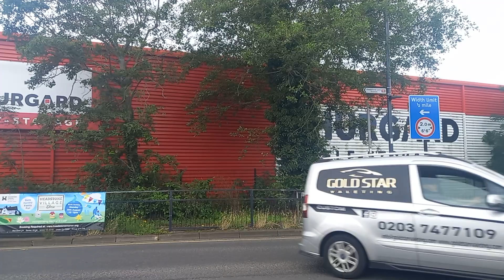Full Journey on Route H19 | (DLE30278) SN18KWL - Harrow (Anti-Clockwise)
Requested By: @SpecyXD & @sonicgaming69420
The H19 is operated by London Sovereign from Harrow [SO] Garage using Enviro200MMC's.
The route goes from Harrow, Northwick Park, Kenton, Belmont, Stanmore, Harrow Weald, Headstone, North Harrow & back to Harrow in an anti-clockwise manner.
The route was previously operated by Arriva London & (Arriva The Shires), but their garage shut down in 2018 leading to all their TFL routes going to either RATP or Metroline; as well as 305 getting withdrawn to modify 303. Other than that, I would like thank the driver for letting me film at the front of the bus. He was very good and he was quite fast around Kenton.
Personally, the route would benefit from a diverse allocation. RATP don't put double decker's on this route but they put them on 288 & 303 from time to time. The BME's come from time to time, but it would be better if BCE's, VHR's, DE's and ADH's are also used because this is what makes the route boring. Arriva personally had a better allocation & a variety of buses, which is what makes the route mid with RATP (5/10). I can't necessarily hate on this route because links up places in harrow decently - especially across Kenton Lane.
The Clockwise route for this is the H18.
*The route now no longer terminates at Harrow Bus Station [E]. It now terminates at the Kymberley Road bus stand.*
Anyways, enjoy the full journey video!

Music Used In Video:
NONE